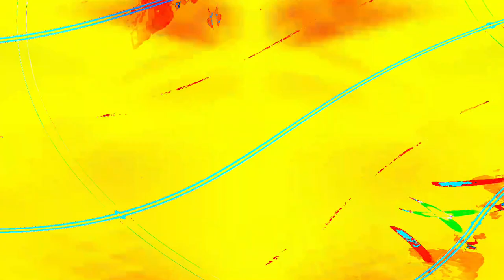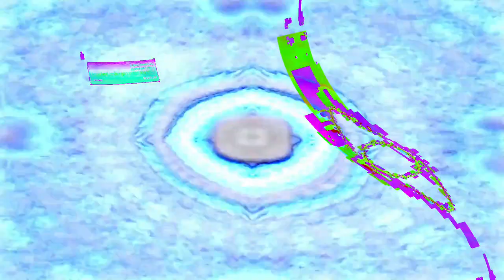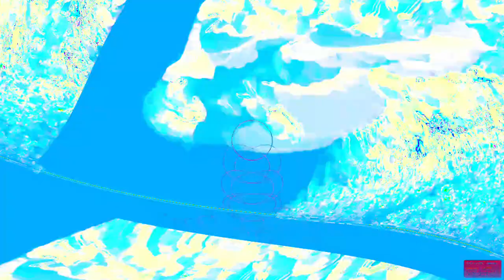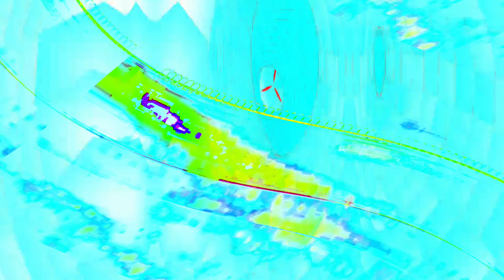[EPILEPSY WARNING] Movie 24 04 18 08h17m26s